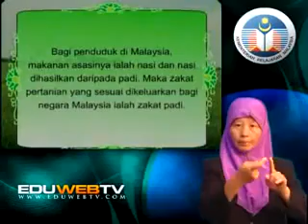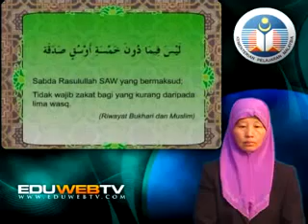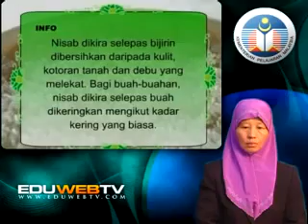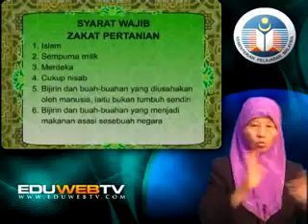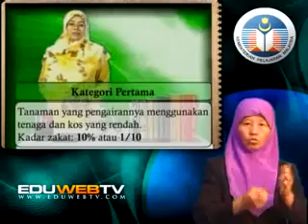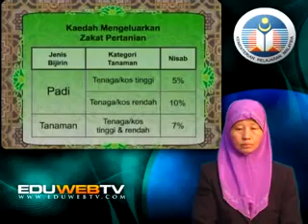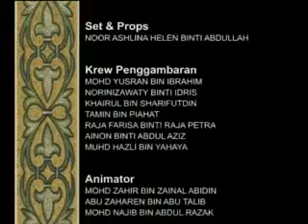Eduwebtv PENDIDIKAN ISLAM Tingkatan 3 Zakat Hasil Pertanian